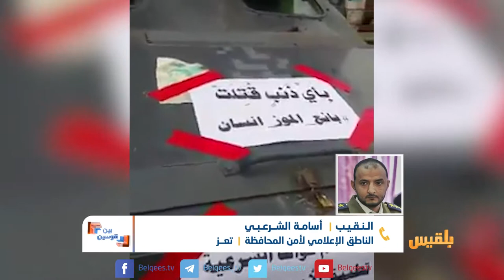بين قوسين | الحزام الأمني في تعز.. الأبعاد والمخاوف | تقديم: بشير الحارثي